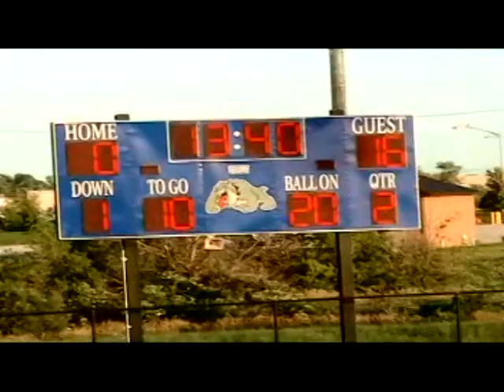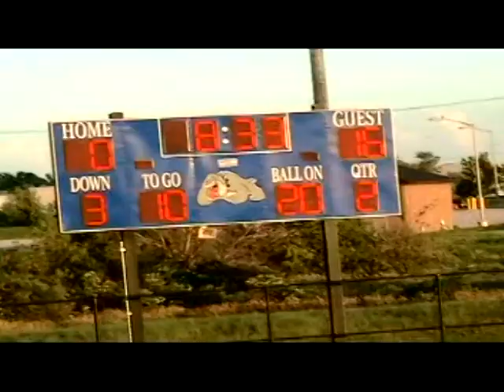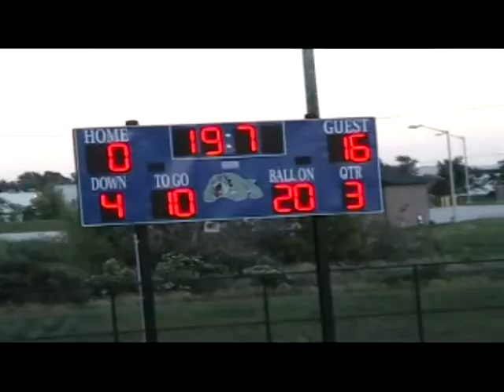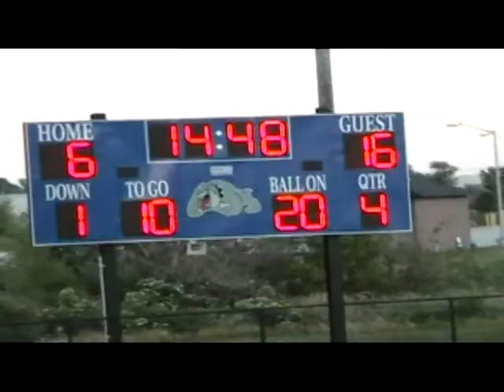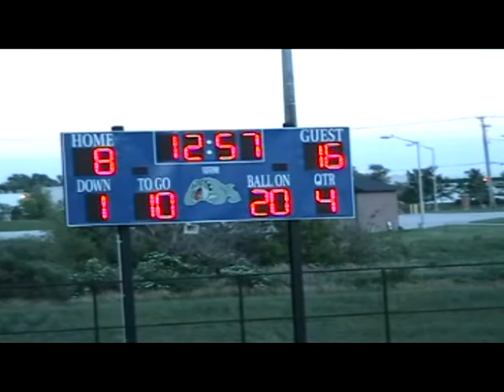ILLINOIS FIRE HAWKS FOOTBALL GAME, 6-28-2008 FILMED BY WAYNE SHELDON PERRY....